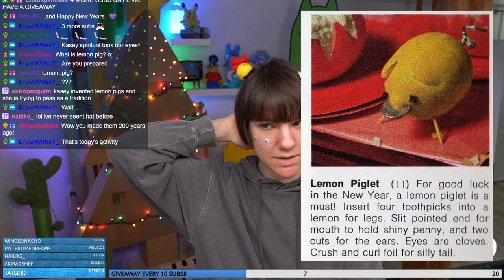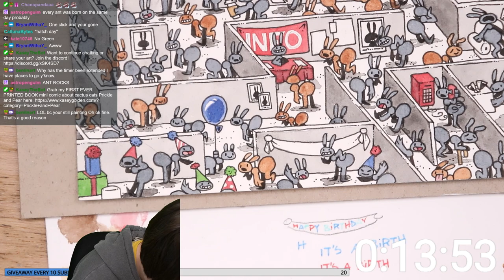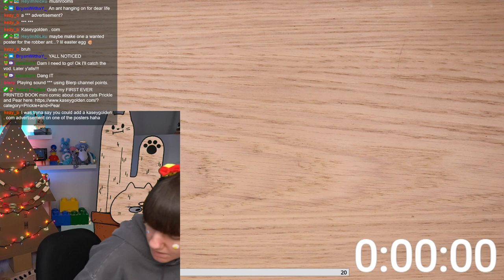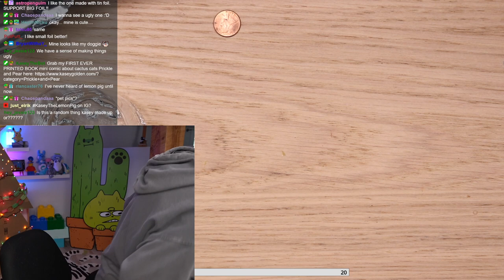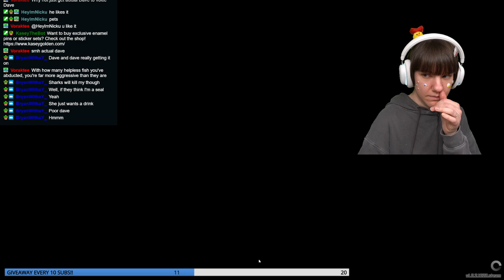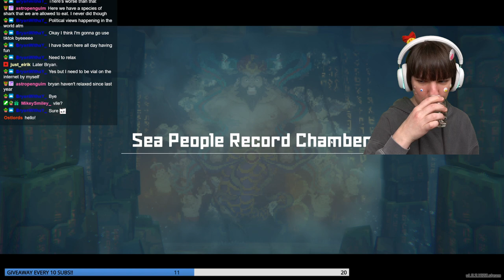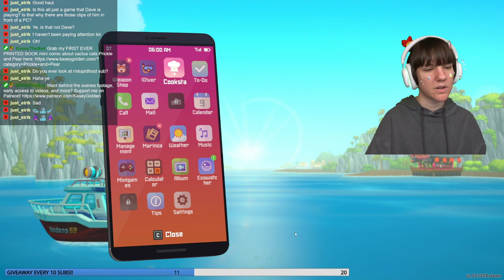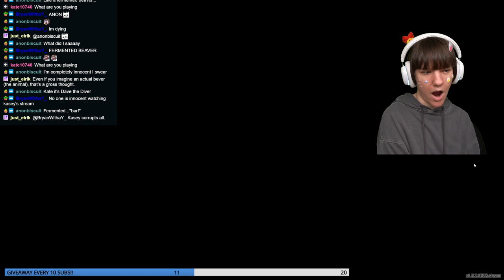BABY'S FIRST LEMON PIG | EMOTE CONTEST | PAINTING ANTS | Dave the Diver Later 2/2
Original stream date: January 1, 2024

0:00:00 - 0:09:47 Stream Starting Soon
0:09:48 - 1:11:35 Just Chatting
1:11:36 - 2:04:13 Art
2:04:14 - 2:27:28 Emote Contest
2:27:29 - 3:05:26 Making Lemon Pigs
3:05:27 - 6:01:14 Dave the Diver